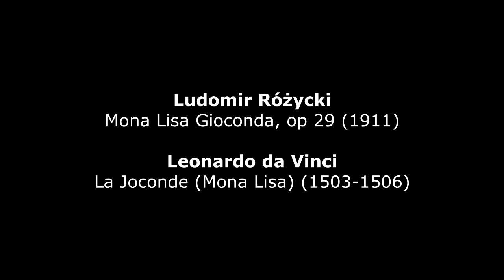Ludomir Różycki : Mona Lisa Gioconda (1911)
Ludomir Różycki (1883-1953) : Mona Lisa Gioconda, op 29 (1911) - Polish National Radio Symphony Orchestra - Wojciech Czepiel, conductor
Leonardo da Vinci (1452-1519) : La Joconde (Mona Lisa) (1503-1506) - Louvre, Paris (France)